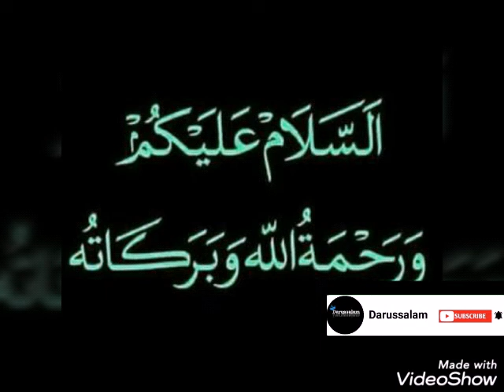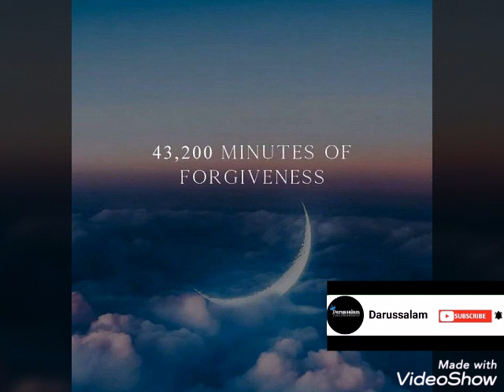ரமலானை வரவேற்போம்! ரமலானை கண்ணியப்படுத்துவோம் !! ரமலானை பயன்படுத்துவோம்!!!